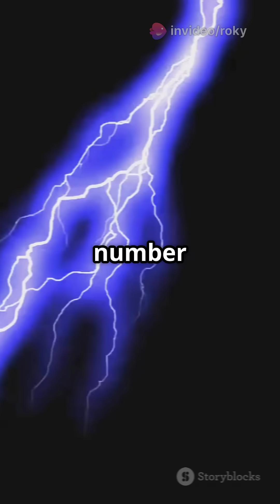7 Shocking Facts About Lightning!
Did you know that lightning is hotter than the surface of the sun? In this fast-paced YouTube Short, we're diving into 7 mind-blowing facts about lightning that will leave you in awe! Discover how lightning strikes can reach temperatures of 30,000 degrees Fahrenheit and travel at speeds up to 60,000 miles per hour! From the science behind thunder to incredible lightning myths, we've got it all covered. Each fact is accompanied by eye-catching stock footage and bold subtitles that pop, making this video both informative and visually stunning.

OUTLINE:

00:00:00 7 Shocking Facts About Lightning!